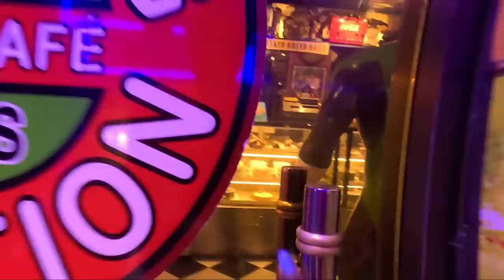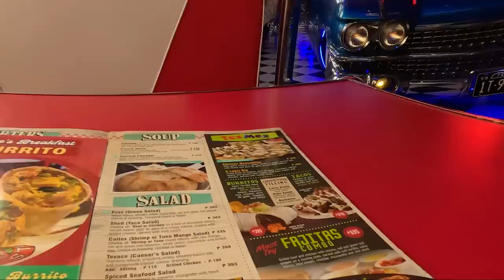Unexpected Surprise To My Filipino Grandmother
Enjoy the videos fam and welcome back to the Philippines.